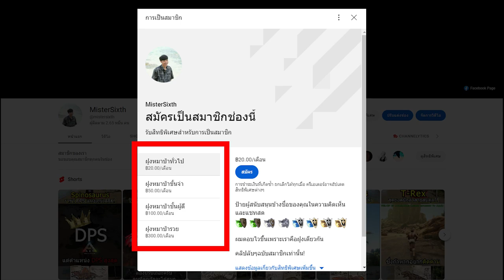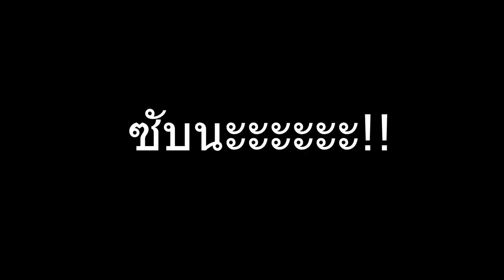Q&A แรกของช่องเรา!!!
สนับสนุนผมได้ง่ายๆ ด้วยการ

หรือหากอยากสนับสนุนผมมากกว่านี้ ก็ยังมี
-การส่ง Super Thanks ในคอมเม้นต์
-การสมัครสมาชิกรายเดือนเข้าร่วมฝูงหมาป่า

ยังไม่ได้ดูคลิปที่แล้วใช่ไหม? คลิ้กเลย :

ตารางเวลาลงคลิป :
ทุกวันจันทร์ พุธ ศุกร์ 5 โมงเย็น

ขอบคุณที่เข้ามารับชมนะคร้าบบบ ^^